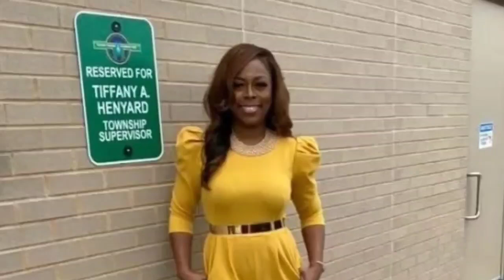Mayor Tiffany Henyard EXPOSES Herself As A VICTIM Of Her Manipulative Assistant!